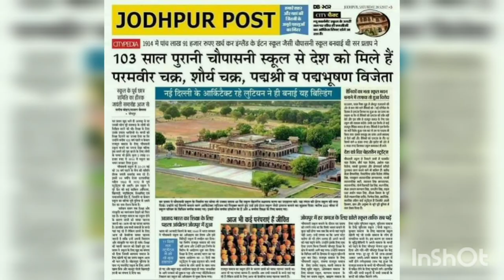The school was named as "Powlett Nobles Elgin Rajput School".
In 1875, Maharaj Pratap Singh Ji, Jodhpur at the age of 30 years was appointed Musahib Aala (Prime Minister of Jodhpur state.) Same year Mayo College, Ajmer was opened for the education of Chiefs and Nobles in Rajputana (now Rajasthan State). Inspired by that example Maharaj Pratap Singh Ji started a small school at Jodhpur for the wards of Thakurs.

1876
In 1876, an additional school named as "Nobles School" was further started, and The Thakurs school merged in it.

1877
In 1877, the Nobles School was reorganized under the name of Powlett Nobles School, so named after Col. Powlett, Political Resident Agent for Western Rajputana with H.Q. at Jodhpur.

1896
In 1896, Maharaj Sir Pratap Singh Ji, as he was then styled, founded a school at Mandore for Rajput Boys of poor agriculture classes, who were fed, clothed and educated at State expenses.
Same year Lord Elgin II, Viceroy and Governor General of India visited Jodhpur. Accompanied by Lady Elgin he drove in an open Jodhpur State Bagghi to the Mandore Garden & back. There, he inaugurated the Elgin Rajput School on 26/11/1896, named after Lord Elgin

1899
In 1899 the Elgin Rajput School was amalgamated with Nobles School. Later the Schools were again separated and continued with varying fortunes until Sir Pratap returned to Jodhpur.

1911
In 1902, Sir Pratap acceded to the throne of Idar State in Gujarat where he stayed till 1911. In 1911 His Highness Maharaja Sardar Singh Ji expired. His Highness Maharaja Pratap Singh Ji of Idar quitted Idar State in favour of his stepson Rajkumar Daulat Singh Ji, and returned back to Jodhpur as Regent (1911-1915). On his return he found the two schools in very bad shape. He promptly reunited the two schools. He set on foot the scheme for developing the same on modern lines.

1912
In April, 1912, Mr. R. B. Van Wart, O.B.E., M.A., an Educationist from London was appointed as Principal. Less than a month later plans of a new building for the school were taken up on hand. Col. Windham chose the site at Chopasni Village. The land was provided by Goswami Ji of Chopasni Temple. Foundation stone was laid in November, 1912. Fifteen months later the present imposing building was completed at a cost to the Darbar of over Rs. 4 lacs.
The main school Building was designed by Mr. G. J. O\'Brien. Mr. O\'Brien\'s design was elaborated and the entire work was carried out by his successor Mr. C. Skelton. Mr. Baker and Mr. Lytens were the Architects.

1914
In 1914, in the presence of His Highness Maharaja Sumer Singh Ji, Maharaj Sir Pratap Singh Ji, Regent, Jodhpur State, and Lady Hardinge, the new elegant and imposing red sandstone building was built in Rajput Style- having a magnificent enormous facade, It was inaugurated by His Excellency Lord Hardinge of Penshurst, Viceroy and Governor General of India on 8/2/1914. A red sandstone inscription to this effect is available in the school porch which reads as under:
"This building was opened by Baron Hardinge of Penshurst, Viceroy and Governor General on 8th February, 1914."
The school was named as "Powlett Nobles Elgin Rajput School". A suitably designed and carved marble monogram displays this nomenclature at the top of the central front of the main school building facade. In its top "Ran Banka Rathore" is carved in Hindi.
Four imposing Boarding Houses were built. With the consent of Her Excellency Lady Hardinge, one of the Boarding House was named "Hardinge House". One was named as "Elgine House", one named as "Powlett House" and the last as "Pratap House".

1915
On 27th August, 1915, Sir E. G. Colvin, Agent to Governor General for Rajputana was the Chief Guest at the first prize distribution function of Chopasni School.

1918
In 1918, its Alumini Lance Dafedar Govind Singh, the student of Chopasni School, earned Victoria Cross, the highest British Gallantry award in World War I at the famous Cambari Battle (Epechy-France). The award was published in the London Gazette on 11/01/1918. Lance Dafedar Govind Singh was the first person from Rajputana to have won this, much coveted prestigious award.

1927
In April, 1927 Principal Van Wart, after serving for 15 years retired. During these 15 years the school progressed very well. The students got not only good education but were well disciplined to become good citizens.

1929
In 1927, a New-Zelander – Mr. A. P. Cox, and Educationist of ICS (Indian Civil Services) Cadre joined as Principal of Rajput School Chopasni and Director of Education for the whole of Marwar-Jodhpur State. Like Principal Van Wart, Principal Cox, a bachelor, resided in the school campus itself. to be continue. .!